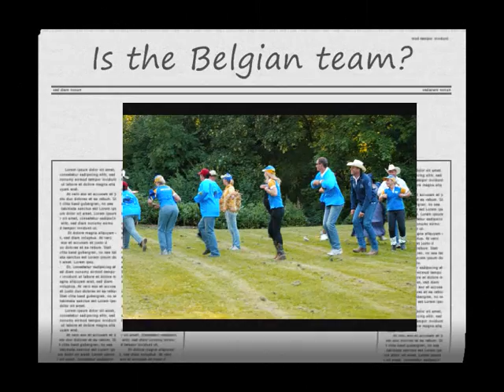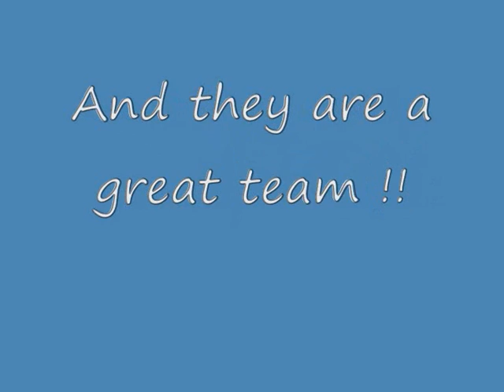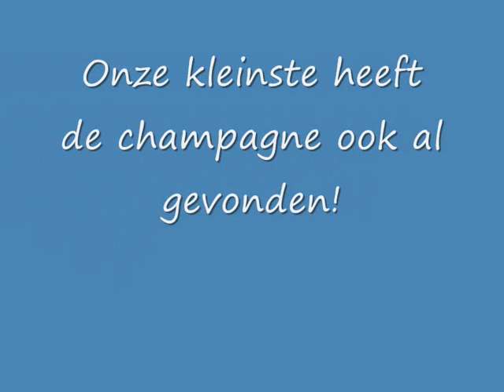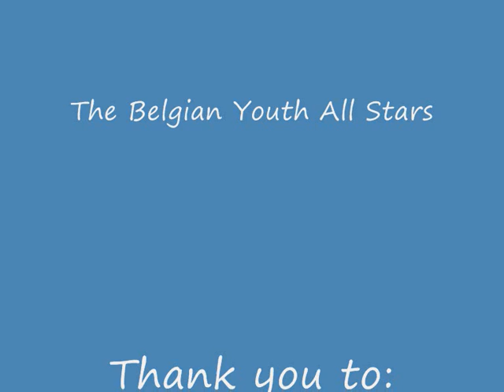Belgian Youth All Stars in Denmark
In 2007 we went to Denmark to the Youth European Team Cup. In this little video there are a few pictures. The text is in Dutch.